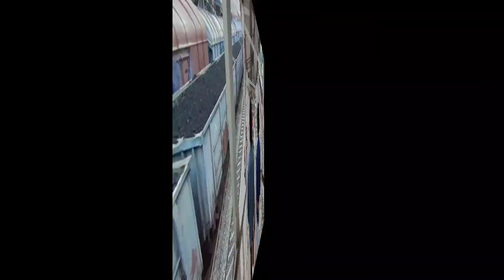मुझे अचानक रांची क्यों आना पड़ा 😟 | Daltonganj to Ranchi travelling vlogs | sushma vlogs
sushma vlogs
new video
travelling vlogs2023
Ranchi to Daltonganj travelling video
Daltonganj to Ranchi travelling vlogs
sushma vlogs
dailyvlogsvideo
Palamu vlogs
village block
village Sushma blogs
real life family blog
video sushma vlogs
dailyvlogsvideo Palamu
vlogs video
Vijay Riya vlogs today
Vijay Riya vlogs biography
Riya Vijay block
Vijay Riya YouTube
Vijay Riya ki nai video
Vijay Riya vlogs address
Vijay Riya vlogs net worth
Vijay riya vlogs Car
Lauki ki sag bhaji recipe
mutton recipe
desi chicken recipe video
sushma vlogs
dailyvlogsvideo
Palamu reels
Bottle Gourd Leaves Recipe
Sourav Joshi New Vlog today
Sourav joshi photo
Sunil Gudiya love marriage blog
sushma vlogs

sushma vlogs#dailyvlogsvideo indian vlogs#hindi vijayriyavlogs daltonganj #
Mujhe Ranchi achana # Kyon Aana Pada#
Daltonganj to Ranchi# travelling vlogs video# Ranchi to Daltonganj travelling video#jharkhand#village vlogs#village video
travelling vlogs 2023#travelling video 2023

this video is YouTube channel Full support
sushma vlogs 🙏🏻🔔👈